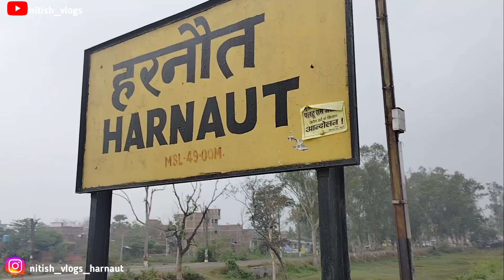Harnaut railway station || पहली बारिश में घूमते हुए 🌧️⛱️dailyvlog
my vlog
how to viral video on youtube video
turant viral kaise kare
how to increase views on youtube
Harnaut Railway Station
Harnaut rail coach
Harnaut high school
Harnaut vlog
Harnaut bajar
Harnaut video
Harnaut Durga puja
Harnaut market
Harnaut